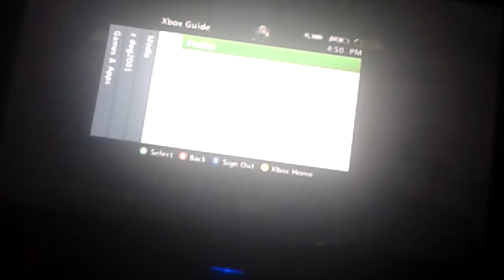Minecraft Pearl harbor